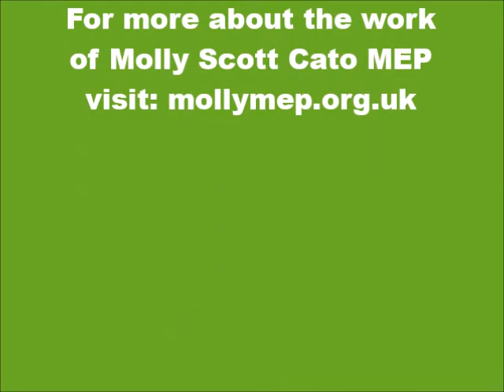Europe's role in clamping down on tax avoidance - Molly Scott Cato MEP